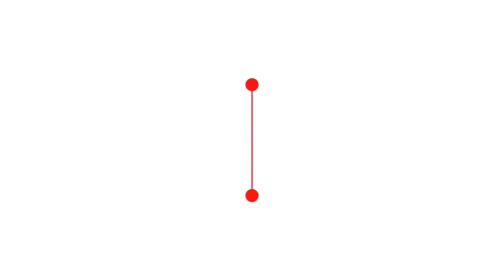Shape Logo Intro 20373353 | After Effects Template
Shape Logo Intro 20373353 | After Effects Project

Main Feautures:

100% after effects
Fast render
Sound FX not included, you can find here
Great soundtrack you can find here
Free font, link included in documentation